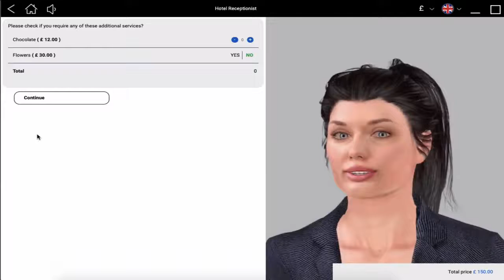EVA- Book a Room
'EVA' is a new-generation multilingual hotel receptionist possessing all the ideal front & back office skills and qualities. She is reliable and delivers exceptional customer service from start to finish, from making a room booking to checking-out.

EVA can also help with all administrative operations resulting in improved sales of hotel products and services. She is available 24/7 and doesn’t take breaks or holidays. EVA has been created by top-level hotel management experts and IT specialists.

Multilingual
EVA is available 24/7/365
Additional helping hand to your team
Saves time to your existing team
Speeds up guest check-in and check-out
Boosts online bookings
Efficient for conference & event bookings
Sells hotel vouchers and promotions
Up-sells and Cross-sells hotel products and services
Commission zero booking engine
Digitalis-es hotel experience for guests
Direct communication channel with your guests
Virtual room keys/codes
· Real time updates
· Easy to integrate with other hotel software